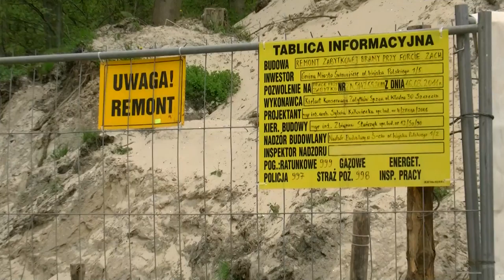Świnoujście Fort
Świnoujście Fort i zabytkowa brama